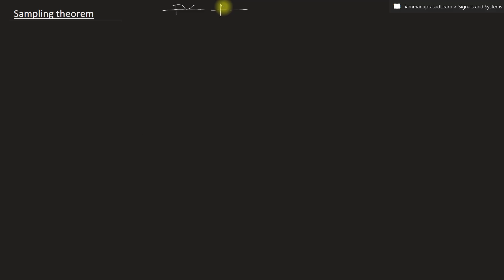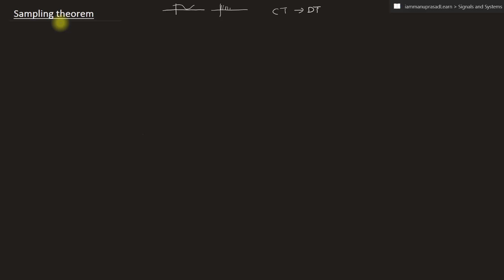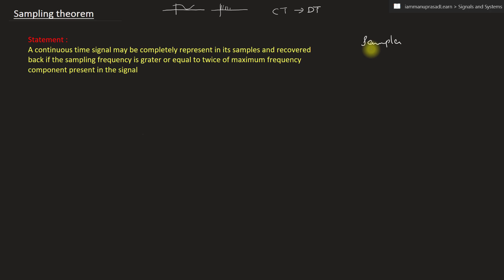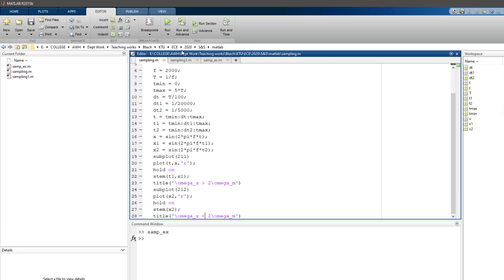Sampling Theorem | Proof | aliasing | Module 3 | S&S Lect 42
Topics covered
Magnitude and phase spectrum problems.
00:00 - Intro
02:04 - Statement / definition
03:31 - Proof